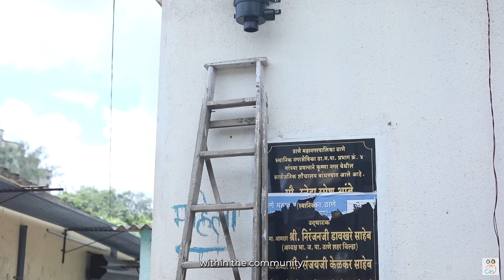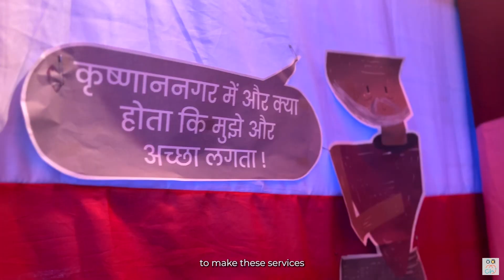Young Climate Prize - Anushka Shahdadpuri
Anushka Shahdadpuri grew up in a refugee colony in the Mumbai Metropolitan Region, where the government failed to provide basic infrastructure, and developed ambitions to help others in similar situations access WASH (water, sanitation and hygiene) services. Her project, Tanki, is a novel water distribution system, harnessing rainwater to bring one million liters of water a year to public toilets in the city, which has the potential to scale and provide access to clean running water for millions of people.

This is particularly important for girls and women in India. Decentralizing the water system could also prevent residents being unjustly charged to use services that are not properly maintained.